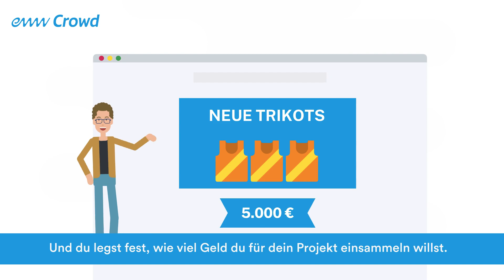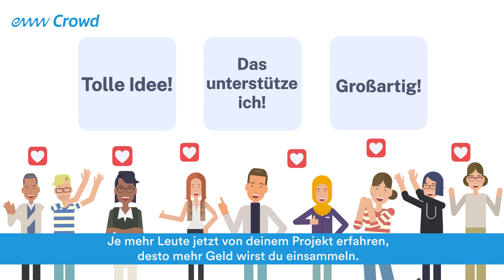eww Crowd | Erklärvideo zur Crowdfunding-Plattform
Mit unserer Crowdfunding-Plattform verleihen wir lokalen Projekten Flügel. Ein Projekt auf der eww Crowd ist eine Crowdfunding-Kampagne, bei der du selbst oder mit deinem Verein, Organisation, Unternehmen, etc. Geld für verschiedenste Vorhaben sammeln kannst.

Wir helfen bei der erfolgreichen Suche nach Unterstützer:innen, die dich bei deinem Vorhaben finanziell unterstützen. Diese können innerhalb eines festgelegten Zeitraums mit einem freien Betrag spenden und/oder sich eine von dir oder von unseren Partnern angebotene Prämie auswählen.

Unser Crowdfunding-Team unterstützt dich dabei. Los geht's